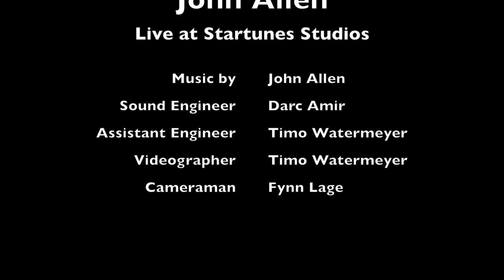John Allen - Home (Live at Startunes Studios)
John Allen performs his song Home to a small audience live at Startunes Studios, Hamburg.